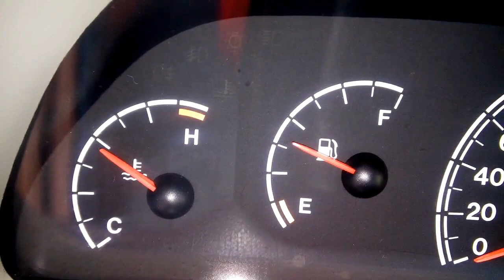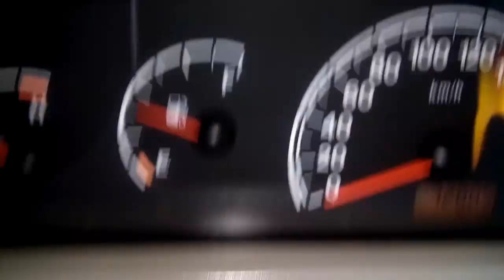FIAT SIENA RADIADOR AR QUENTE FURADO PARTE-3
fiat siena radiador ar quente furado como resolver o problema fazendo jamper das mangueiras... link do video